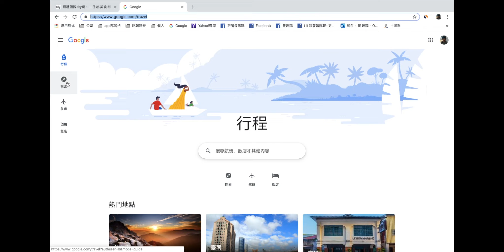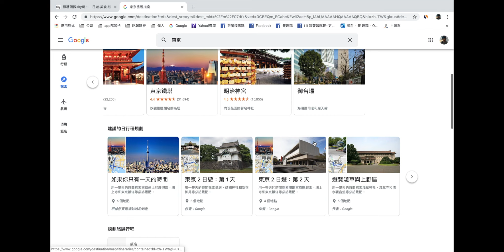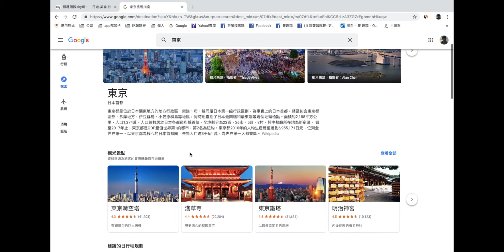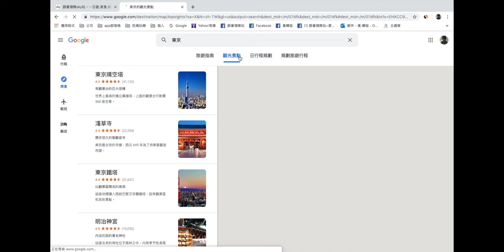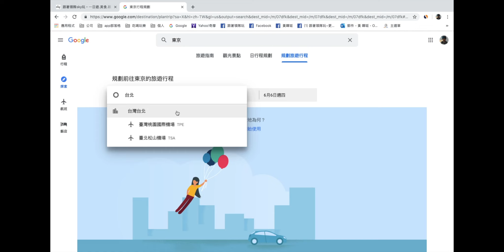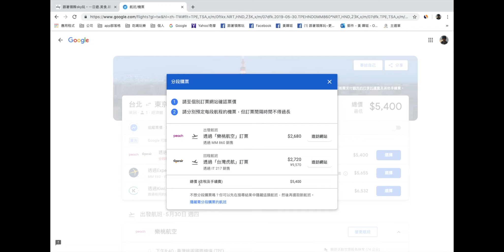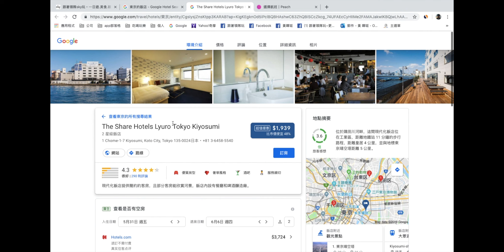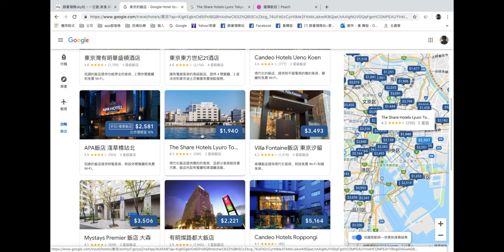Google行程教學～跟著領隊玩~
繼之前Google Jobs針對網頁版推出新的搜尋功能後，Google這次針對另一個旗下軟體「Google Trips」進行整合，將所有需要的資訊集中在一個網頁。

Google將Google Trips應用程式、航班、飯店搜索等資訊整合在一個名為「行程」（Trips）的單一Google 頁面下，讓使用者能夠透過Google行程來規劃不同天數的行程；不論是找機票、航班、飯店、行程規劃都能夠在一個網頁完成。

領隊對自己的要求，每一趟行程一定都是精心規劃，
安排最美味的在地美食，找最優質的飯店或民宿，
分想給喜歡旅遊的每個人～